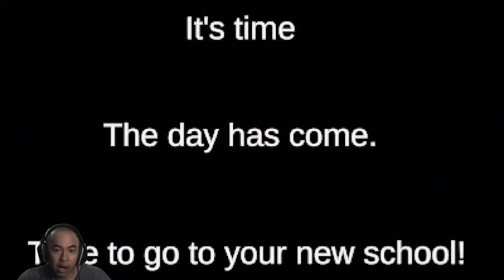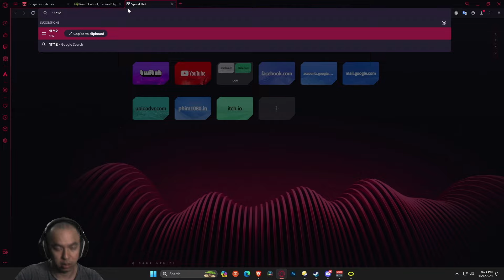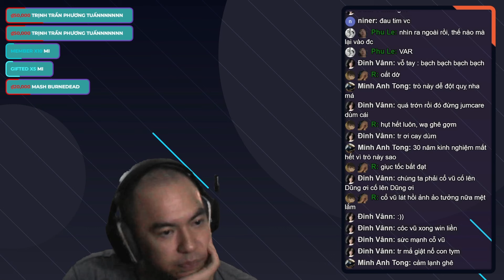Trường dạy ném vòng - Game kinh dị ngắn - Ring Academy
Tên game : Ring Academy

Hello mọi người , ngày mới tốt lành !